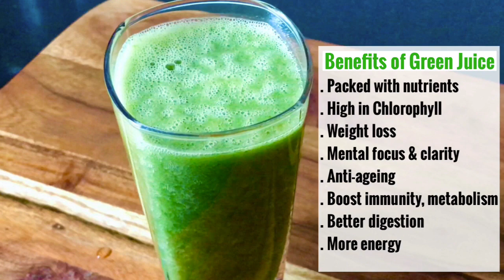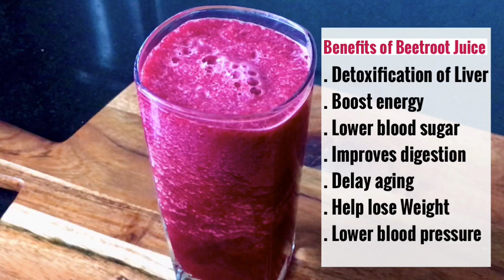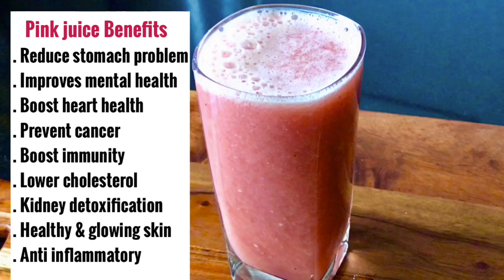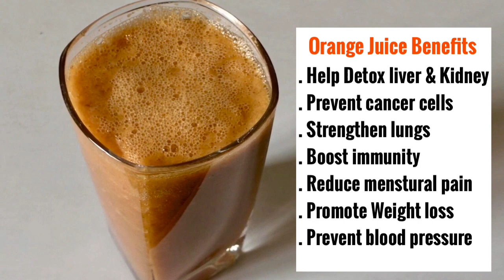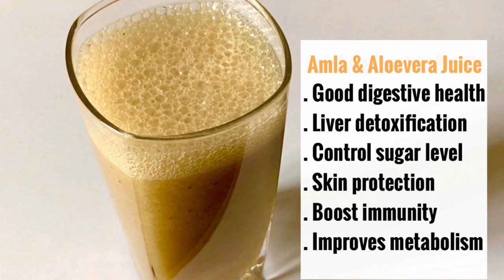5 Winter Morning Detox Juices | Cleansing Juices for Weight Loss & Healthy Skin | Morning Drinks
Detoxing helps the body to remove free radicals, rejuvenates the skin and digestive system, and stimulates the liver and kidneys. These winter detox Juices recipe incorporates seasonal ingredients that will nourish your cells and fight off the common cold all winter long.

Toxins clog our system and interfere with the proper functioning of the organs. Getting rid of the toxins is necessary to prevent lethargy, insomnia, obesity, diabetes and digestive disorders. Detoxification not only ensures the proper flow of energy but also boosts our immune system and prevents chronic diseases.

👉 5 Winter Detox Juices :-

1. Ultimate Green Juice 00:32
2. Beet root & apple Juice 01:45
3. Pink pomegranate & orange juice 02:50
4. Carrot & apple juice 04:08
5. Amla & Aloevera Juice 05:16

👉 Link to more Recipes

Tags and keywords used:-

5 winter detox juices
Green detox juice
Detox juices to lose weight
Amla and aloevera juice
Beetroot and apple juice
Pomegranate and orange juice
Carrot and apple juice
Juices for detoxification
Cleansing juices
Detox kidney liver
Detox juices for healthy skin